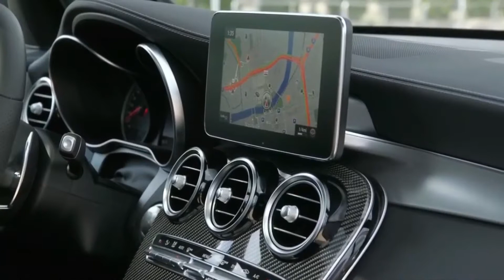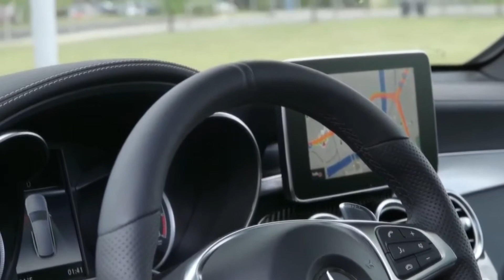2019 Mercedes AMG GLC63 | 2019 AMG GLC63 SUV